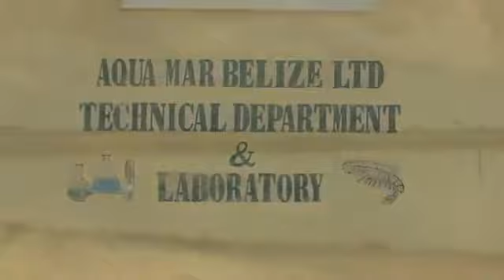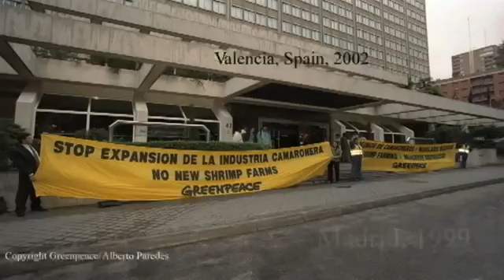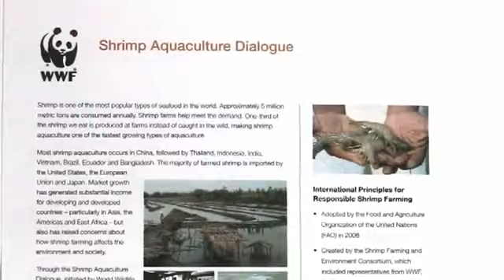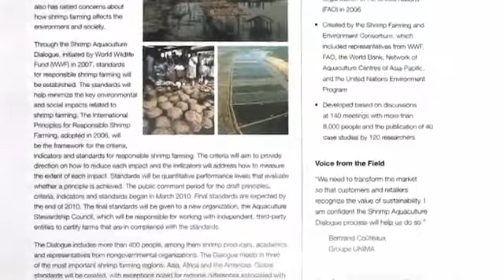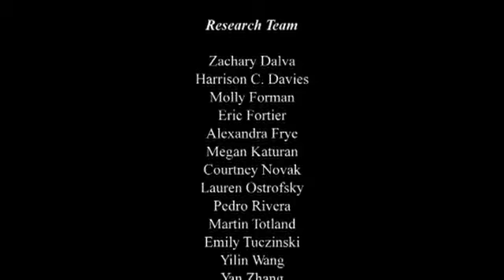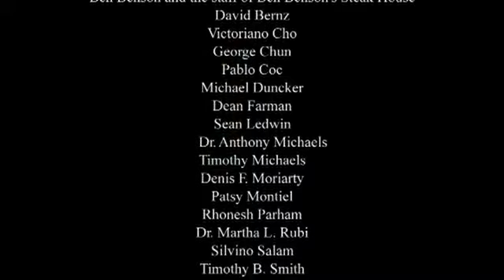Linda Thornton Seeking Sustainability, One Shrimp at a Time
"Linda Thornton: Seeking Sustainability, One Shrimp at a Time," a team of Pace University student filmmakers explore the life of a resilient, pioneering aquaculture entrepreneur as she pushes the frontiers of sustainable shrimp farming in Belize.

This new short film, shot by a team of undergraduate and graduate students in Dr. Maria Luskay's award-winning "Producing the Documentary" course, explores the life of a resilient, pioneering aquaculture entrepreneur as she pushes the frontiers of sustainable shrimp farming in Belize.

Helping with this year's production was New York Times Dot Earth blogger Andrew Revkin, Senior Fellow for Environmental Understanding at the Pace Academy for Applied Environmental Studies.